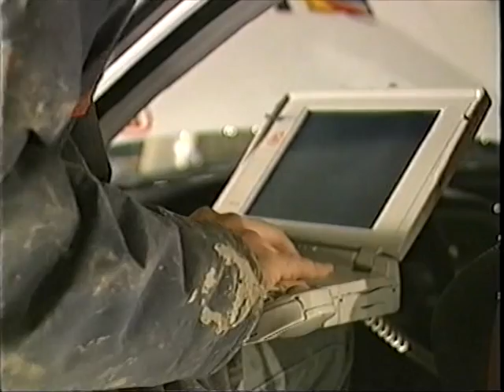Nissan Almera KitCar 98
Pequeño reportaje Nissan Almera KitCar